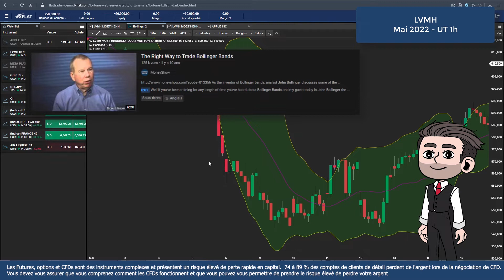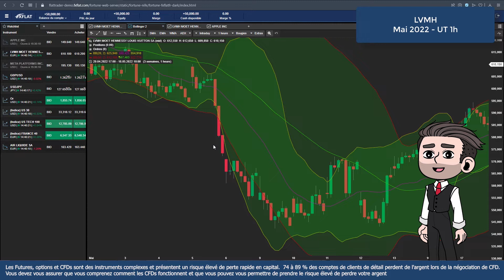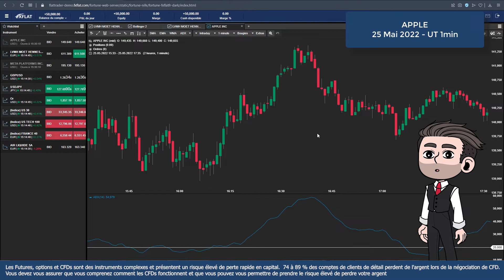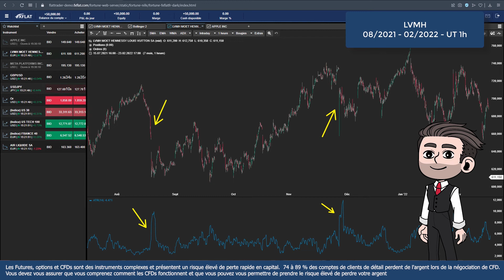Analyse technique : les 3 meilleurs indicateurs pour débuter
⏱ Timestamps
0:00 : Introduction
0:44 : Profiter des excès avec les bandes de Bollinger
2:20 : Scruter la force d’une tendance avec l’indicateur ADX
3:30 : Examiner la volatilité via l’indicateur ATR
4:36 : Conclusion